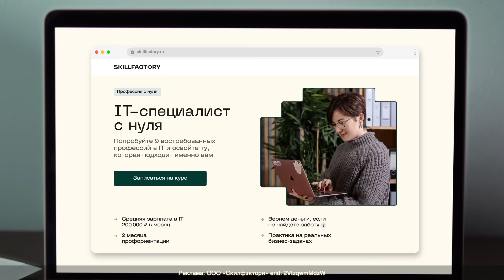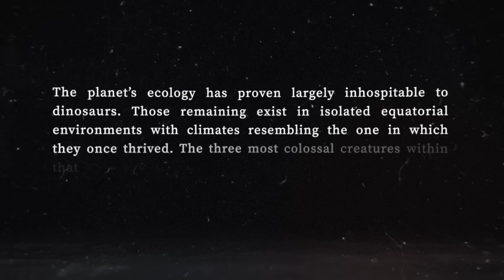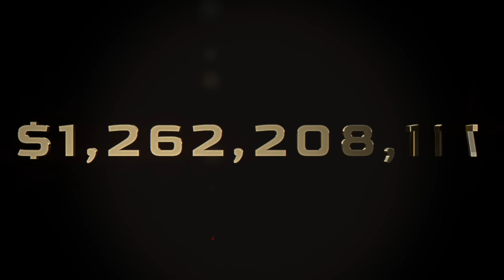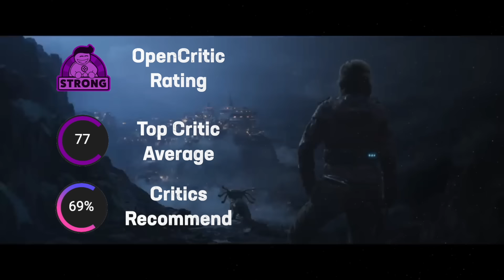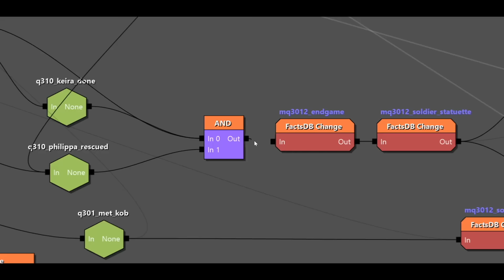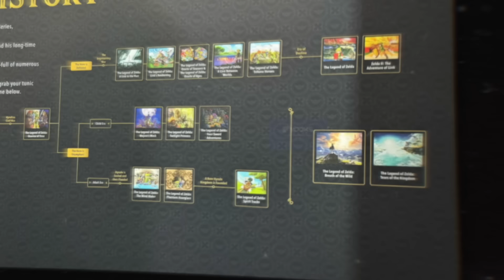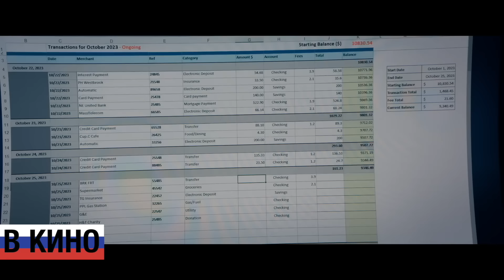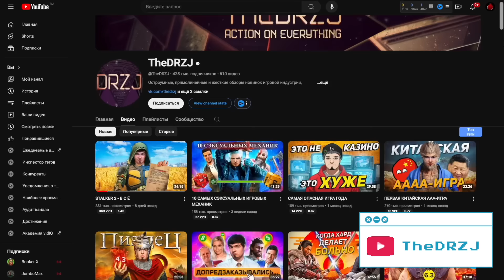Что вырезали из ДЭДПУЛА и РОСОМАХИ // Новый МИР ЮРСКОГО ПЕРИОДА 4: ПЕРЕРОЖДЕНИЕ | НОВОСТИ 249